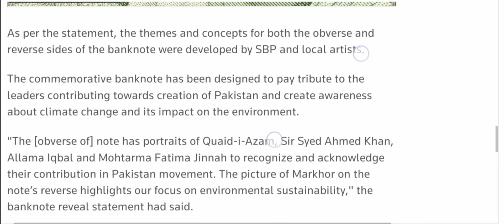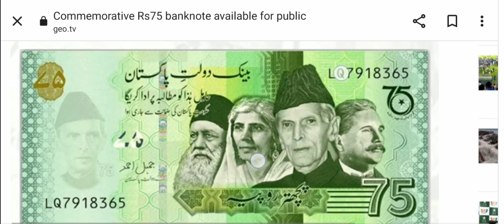Commemorative Rs75 banknote available for public |Government of Pakistan released Rs75 for public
The State Bank of Pakistan (SBP) on Thursday released a commemorative banknote of Rs75 in memory of the 75th anniversary of Pakistan’s independence.

Rs75
when government released Rs75
Commemorative Rs75 banknote available for public
Government of Pakistan released Rs75 for public
Rs75 released in Pakistan